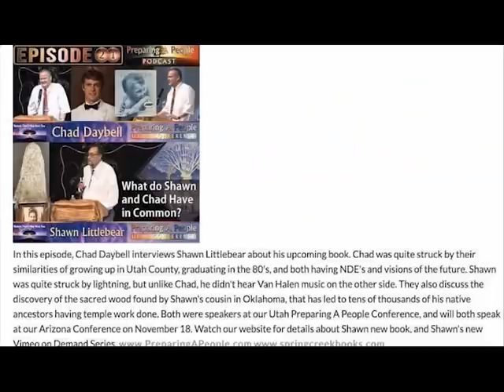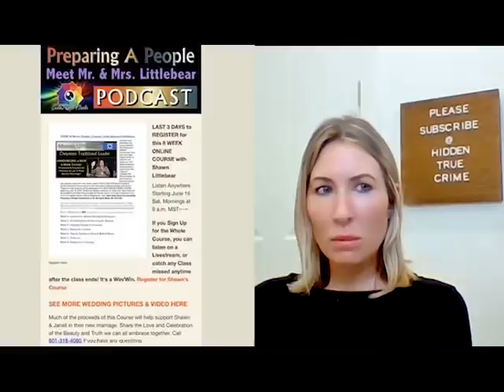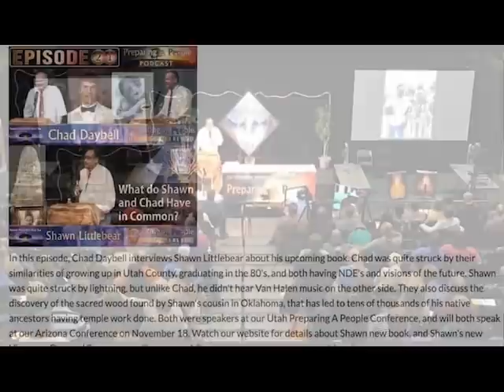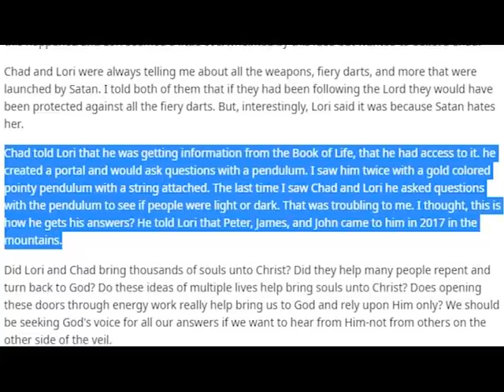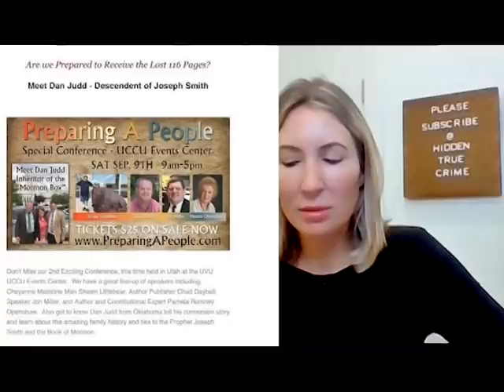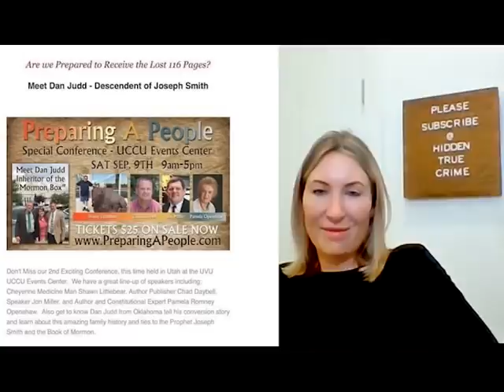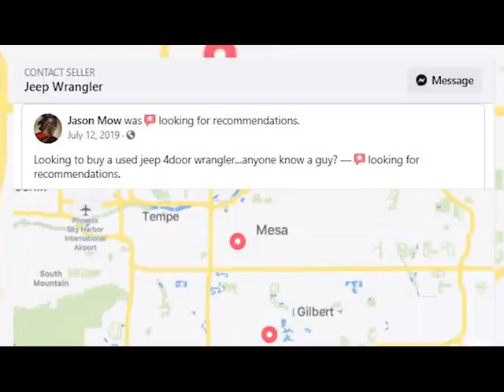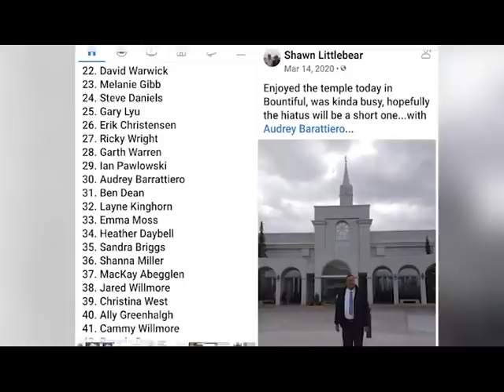EXCLUSIVE INTERVIEW with SHAWN LITTLEBEAR: once-friend of CHAD DAYBELL, Preparing a People Speaker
Shawn Littlebear is speaking out for the first time with Hidden True Crime. Littlebear is one of the founding speakers of the organization 'Preparing a People'. He would speak alongside Chad Daybell at preparedness events. Littlebear knew Tammy Daybell, Lori and Charles Vallow, Melanie Gibb, Jason Mow, Hector Sosa, Dan Judd, and the list goes on. he takes us inside the organization, explains its beginnings, and helps us understand Chad Daybell's evolving belief system. He shares how Chad found his pendulum (hint: Chad stole a necklace), how Chad groomed, his desire for power, and what Littlebear suspects happened.

Lauren Matthias and Shawn Littlebear spoke for three hours. They plan to speak again. If you have any questions for Littlebear, please leave them in the comments.

Hidden: A True Crime Podcast is Criminal Psychology Reinvented. It's hosted by forensic psychologist John Matthias, and his wife--journalist Lauren Matthias. They have been delving deep into the hidden motives of the Lori and Chad Daybell case to learn more about the darkest recesses of the human mind, and to learn more about the world and ourselves.

We have some big plans to explore the true crime terrain in a way that no one else has attempted, including forensic interviews with serial killers in prison, involvement on unsolved cases, psychological deep dives on controversial cases and forensic assessments of the most heinous past crimes. We also plan to offer significant bonus content in the near future as we grow.

Lauren Matthias has worked as an anchor and reporter for ABC, NBC, and FOX News in East Idaho, Boise, Idaho and Salt Lake City, Utah. She spent a decade reporting on a diverse range of topics from high profile crimes to Presidential visits. In 2015 she received the Idaho State Broadcaster’s Association Best Reporter award in addition to receiving the best report of the year in 2015 based upon a short documentary she did on LGBTQ rights. She recently left the reporting world  to stay home with her son and to produce and edit, Hidden: A True Crime Podcast. She is also the author of the book, Escaping Emotional Abuse. She currently works as the executive  producer of the Hidden podcast and as a relationship coach assisting women in abusive relationships.

With your generosity, Let's see how far we can go together to reinvent the true crime genre.